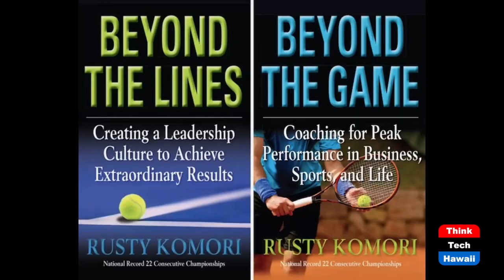Hawaii Athletic Director Craig Angelos (Beyond the Lines)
Beyond Sports.  The host for this show is Rusty Komori.  The guest is Craig Angelos.

We talk with Craig about his passion for college athletics, the various challenges he faces as the leader of University of Hawaii Athletics, the importance of having a mindset to welcome adversity, and striving to build a superior culture of excellence.

Underwriters:
Michael Sklarz
The Cooke Foundation
Hawaii Energy
Hawaii Energy Policy Forum
Hawaiian Electric
Galen Ho of Immersive Worlds
Kamehameha Schools